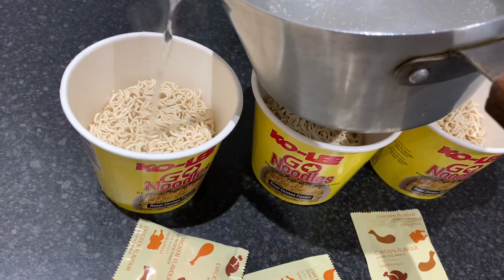স্কুল বন্ধ থাকায় ঘুরাঘুরি